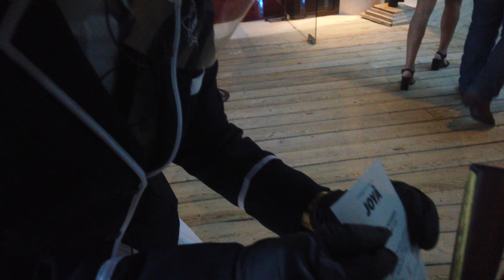Teatro Vidanta, Joya Cirque Du Soleil